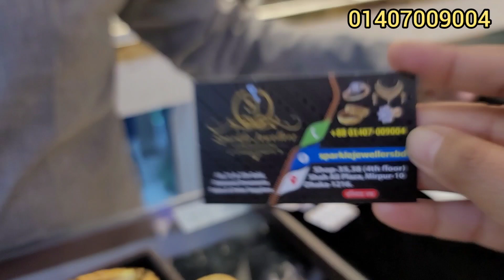৪ আনায় সোনার চুড়ির কালেকশন। স্পার্কেল জুয়েলার্স, মিরপুর/ Gold bangles